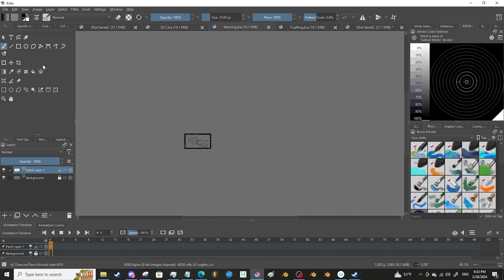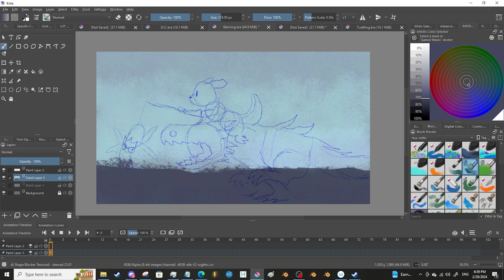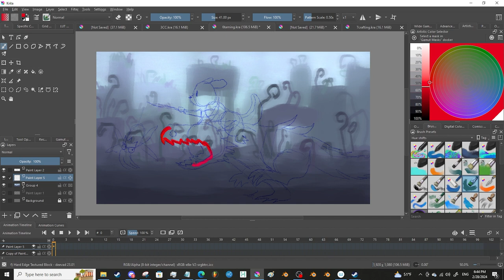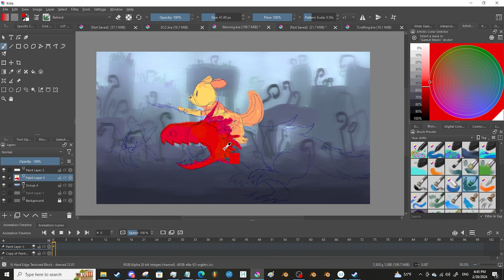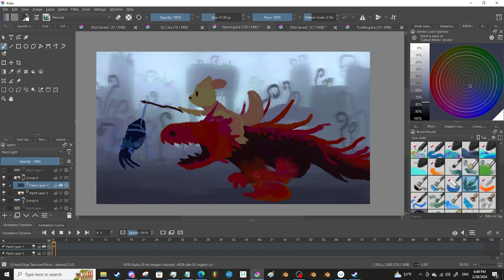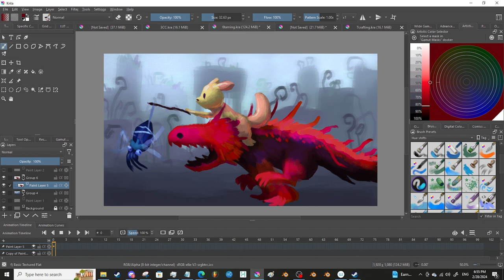Rain World Art month: Taming! (SpeedPaint)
7th one of the month!
Program used is Krita
Music is from Rainworld!